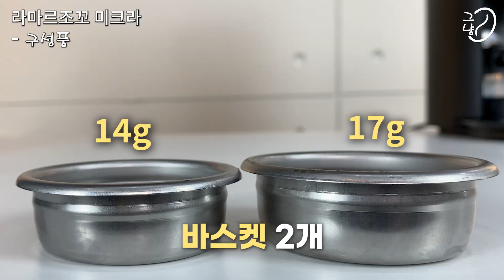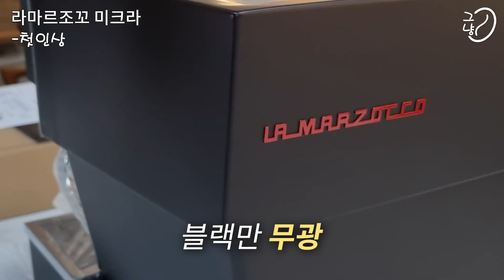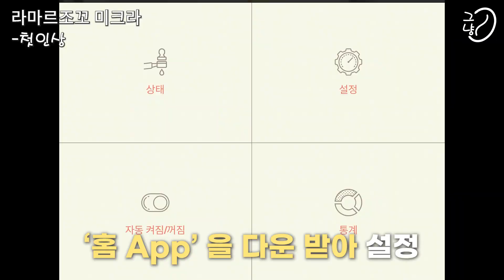100년동안 프로머신만 만들던 회사가 작심하고 만든 가정용머신 / 라마르조꼬 미크라 실물 영접 !!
하이엔드 가정용 머신 라마르조꼬 미크라가 한국에 출시됐다. 그 설레는 개봉기와 첫인상 그리고 오감을 자극하는 미크라의 성능을 엿볼 수 있는 영상